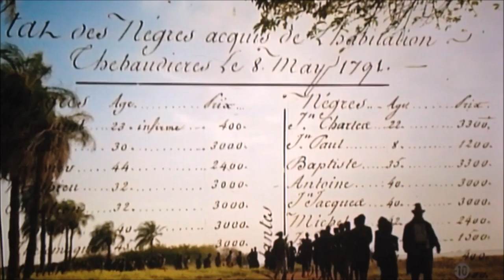Never forget Black and White